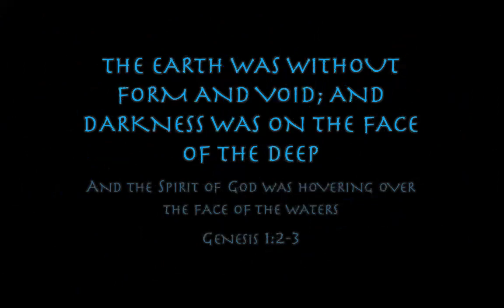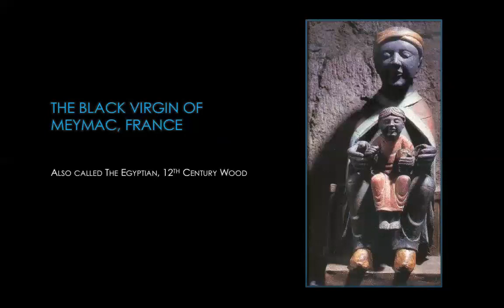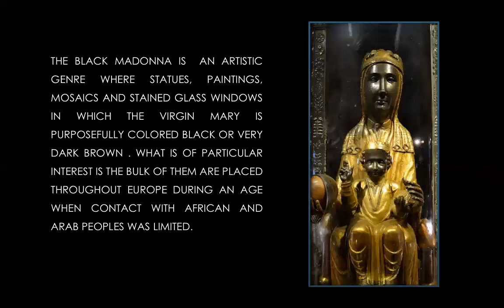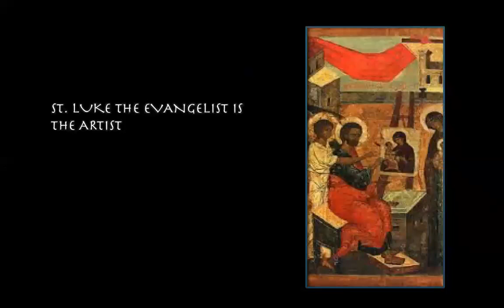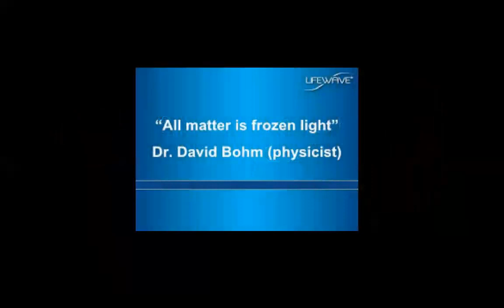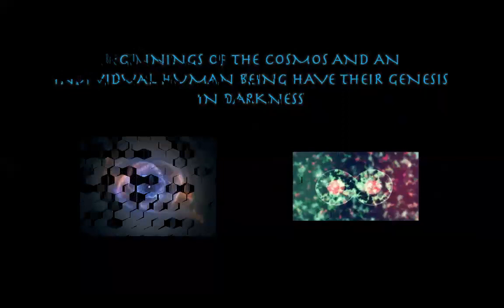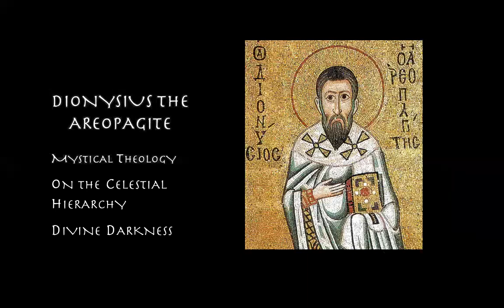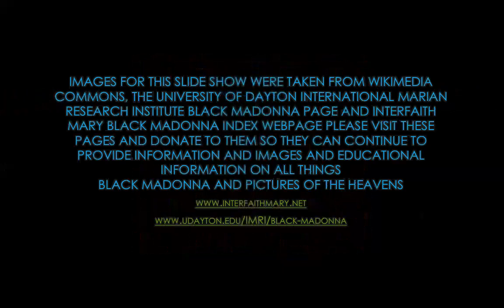Advent 2017: Divine Darkness and The Black Madonna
Advent is a time of inner reflection. This is first in a series of talks designed to increase appreciation of Divine Darkness and The Black Madonna as partners on the journey of the soul during this sacred time.